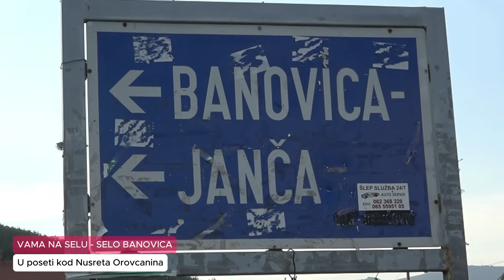Vama na selu - Selo Banovica - U poseti kod Nusreta Orovčanina - 21.08.2024 - Godina